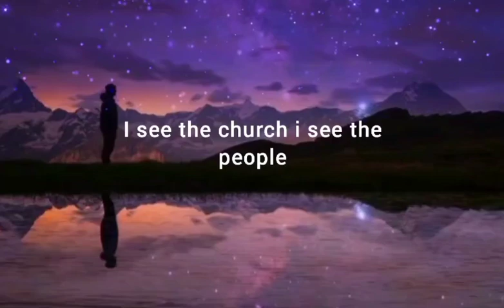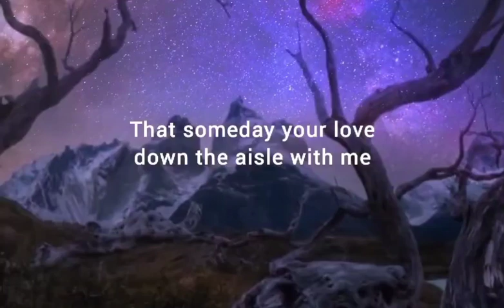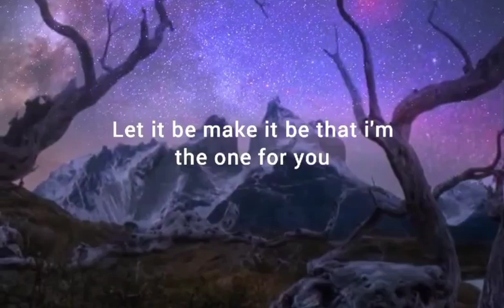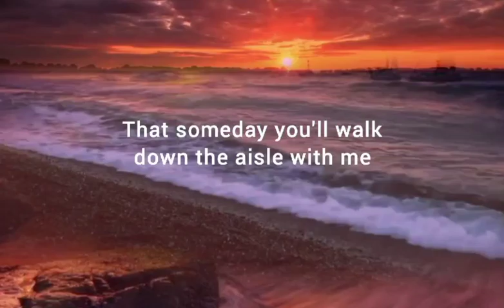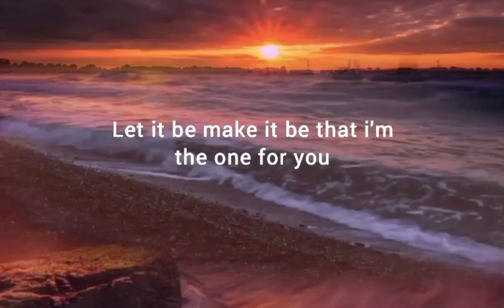The Wedding Julie Rogers Lyrics